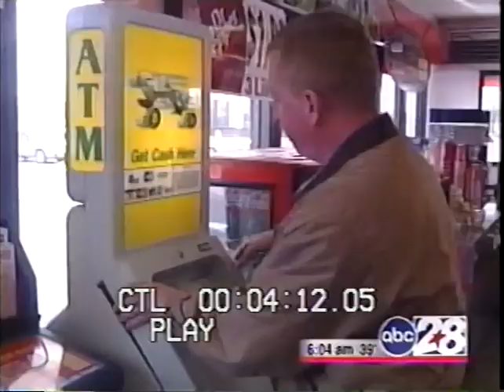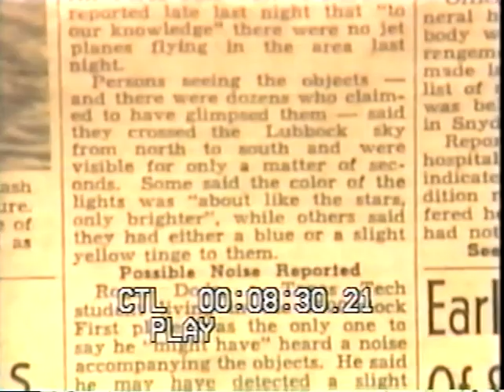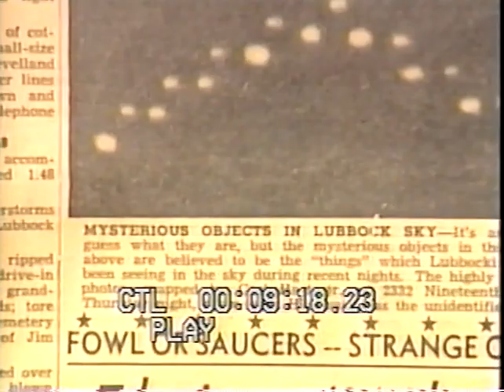Erin Kennedy 1